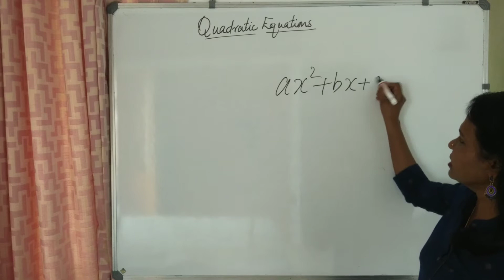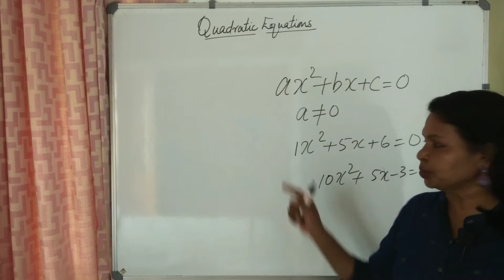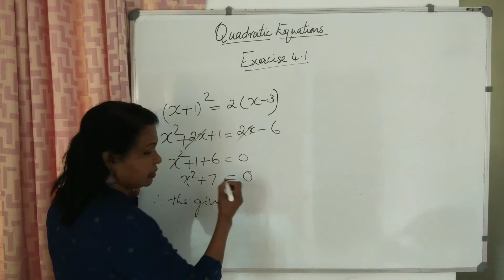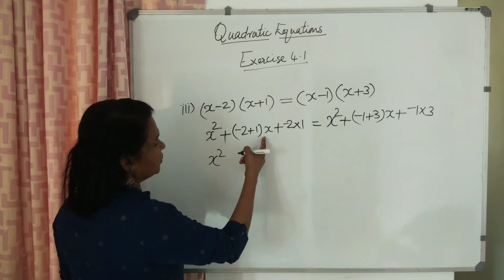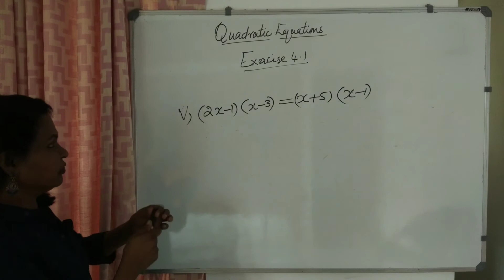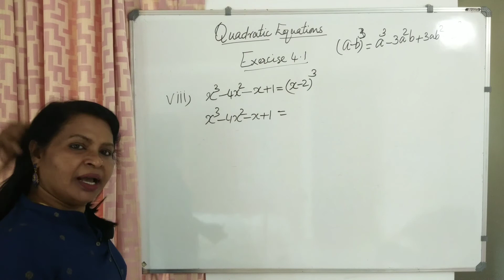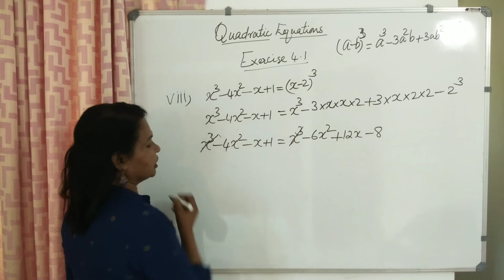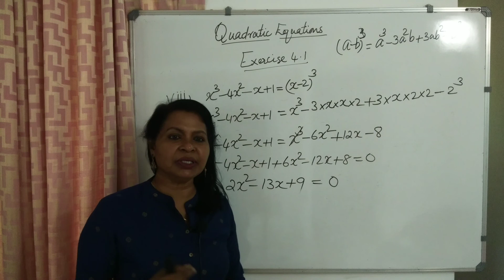CBSE CLASS 10 MATHS QUADRATIC EQUATIONS INTRODUCTION /EXPLAINED IN MALAYALAM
I SAID CROSS MULTIPLICATION METHOD BUT ACTUALLY IT IS COMPLETING THE SQUARE METHOD SORRY FOR THE MISTAKE
CBSE CLASS 10 MATHS | QUADRATIC EQUATIONS | EXPLAINED IN MALAYALAM
CBSE CLASS 10 MATHS | PAIR OF LINEAR EQUATIONS IN TWO VARIABLES|WORD PROBLEMS EXPLAINED IN MALAYALAM